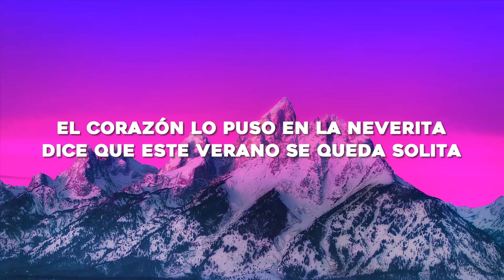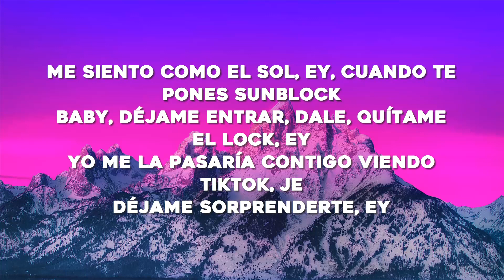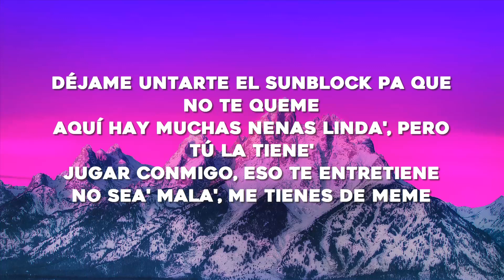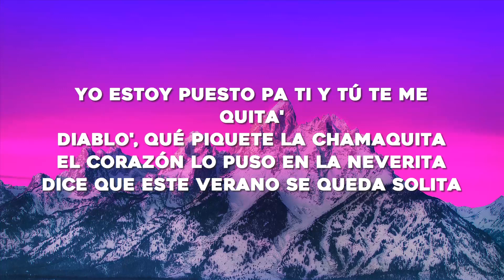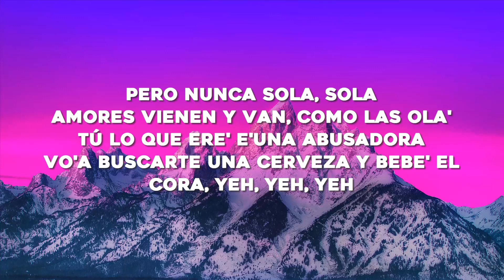Bad Bunny - Neverita (Letra/Lyrics)